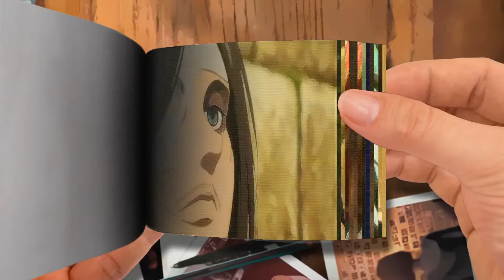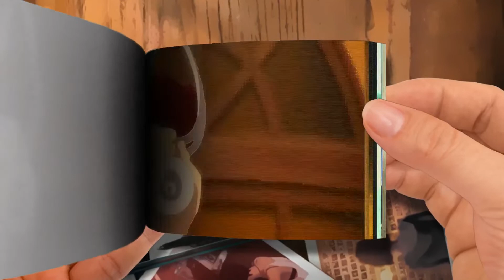Flip Book | Attack on Titan Final Season「AMV」I'll Be Fine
Attack on Titan Final Season「AMV」I'll Be Fine